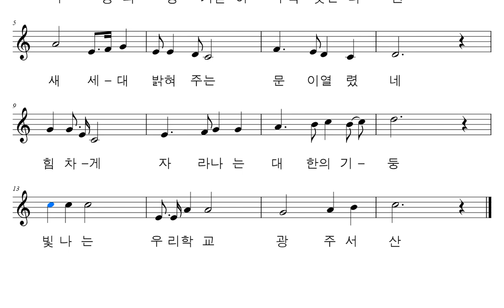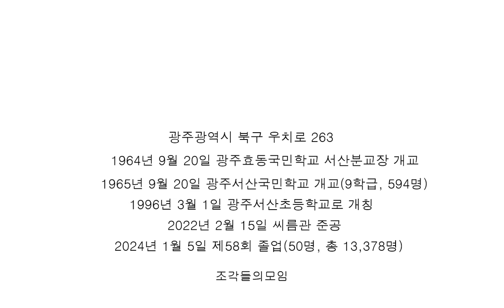악보와 반주 교가 #712 광주서산초등학교 교가를 프로그램을 사용하여 악보로 만들어 보았습니다.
무등의 정기받아 우뚝솟은터전
새세대 밝혀주는 문이열렸네
힘차게 자라나는 대한의 기둥
빛나는 우리학교 광주서산

광주광역시 북구 우치로 263
1964년 9월 20일 광주효동국민학교 서산분교장 개교
1965년 9월 20일 광주서산국민학교 개교(9학급, 594명)
1996년 3월 1일 광주서산초등학교로 개칭
2022년 2월 15일 씨름관 준공
2024년 1월 5일 제58회 졸업(50명, 총 13,378명)

행복하세요
I wish you
happiness.